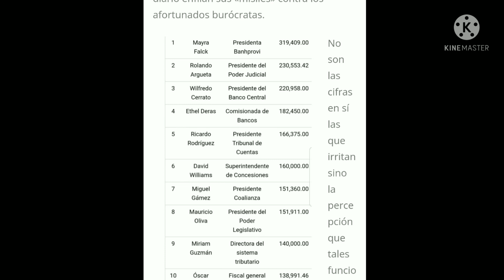Salarios más altos de Honduras Top 10